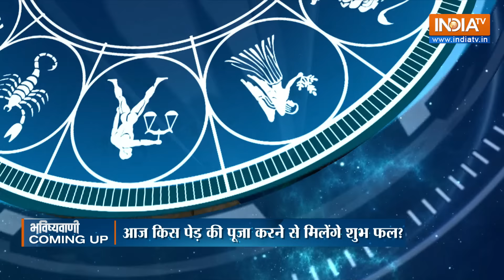Aaj Ka Rashifal: Shubh Muhurat | Today Bhavishyavani with Acharya Indu Prakash, 11 June, 2024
Aaj Ka Rashifal of 11 June, 2024 : Daily Astrology in Hindi | Bhavishyavani with Acharya Indu Prakash. How will be day today for Aries, Taurus, Gemini, Cancer, Leo, Virgo, Libra, Scorpio, Sagittarius, Capricorn, Aquarius and Pisces. Learn Today's Horoscope prediction only with Acharya Shri Indu Prakash ji. Learn Vastu Tips and Vastu for positive energy at home and Office.

Numerology (अंक ज्योतिष 09 June, 2024) for Cancer, Aries, Taurus, Gemini, Leo, Sagittarius, Pieces, Capricon, Aquarius in Hindi. Career Horoscope Predictions, Health Predictions and How will be your Love Life. Your Lucky Number Today. Lucky Colour for me today. Vastu Tips for Home, Office and Good Health.